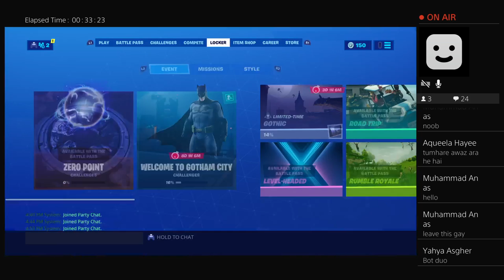Duos with Haroon janz